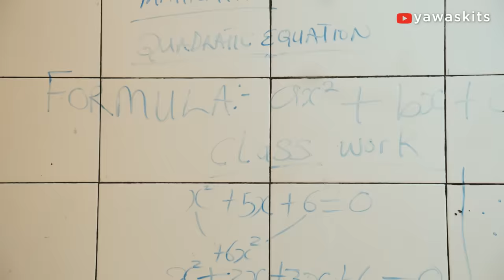The New Girl - Episode 5, The Framed Job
Amanda, a bougie Gen Z girl, is sent to a local school by her father to learn difficult life lessons.
Will she sink or swim as she makes new friends, enemies, and finds love?
Showing Every Monday and Wednesday 6pm

Kalistus comedian jokes standup stand up comedy nigerian comedy menta music funny jokes fragrance funny video is try not to laugh memes shorts